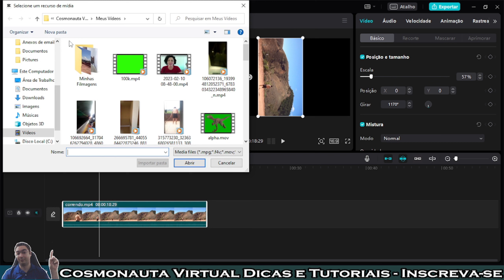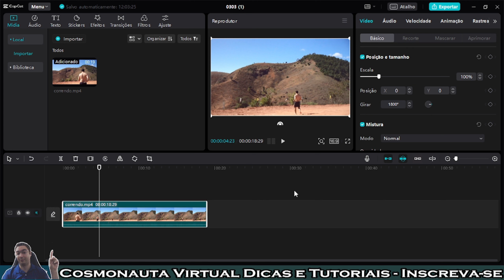Como Corrigir Vídeo que Fica Virado Gravado com Celular no Capcut PC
Neste vídeo sobre Capcut para computador, mostro como corrigir um vídeo que foi gravado com o celular na horizontal, mas ele fica virado na vertical.

* Editor de Vídeos do Canal: Kdenlive / Shotcut / Blender/ InShot/ Capcut
* Captura de Tela: OBS Studio / Stremalabs OBS/ Az Screen Recorder
* Editor de Áudio: Audacity
* Arte e imagens: Inkscape / Gimp / Krita/ Canva
* Introdução 2017: José Carlos Junior
* Música de Introdução: Eyes On You /Network 415 (Biblioteca do Youtube)
* Imagens e vídeos utilizados: Pixabay
* Outras Imagens e Vídeos: José Carlos Junior